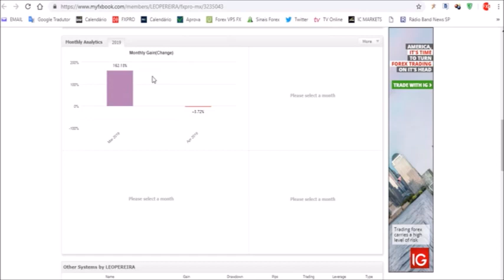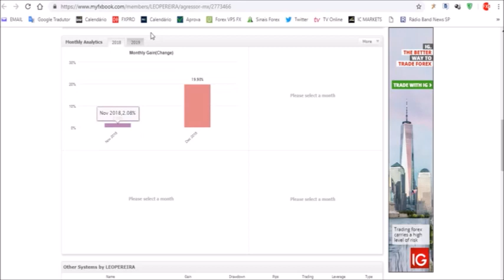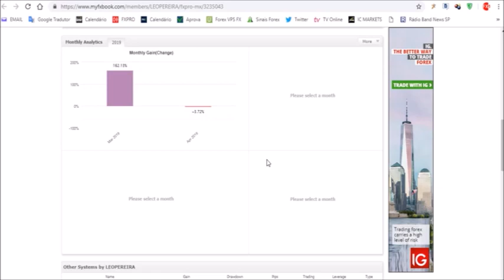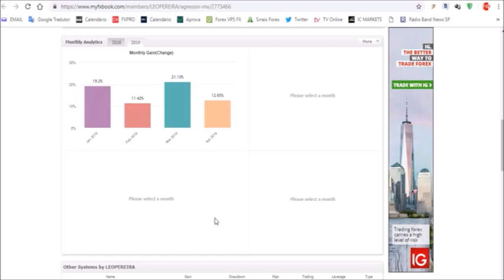162% DE LUCRO NO MÊS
tags ignore:
forex
forex trader
forex brasil
forex factory
forex corretora
forex unick
forex como funciona
forex social
forextime
forexyard
fx trading
commodity
trader
day trade
exchange rate
trading
future
currency converter
metatrader
metatrader
metatrader 5
currency
mercado forex
forex trading
meta trader
day trader
forex factory
cfd,PHRASE
currency exchange
traders
fx trader
alpari
fx pro
day trading
swing trading
currencies
forex signals
no deposit bonus forex
trading system
forex bonus
fxcm
foreign exchange
forex peace army
fx online
trade market
trader forex
metastock
fx forex
forex trading tips
insta forex
dailyfx
currency exchange rates
fx training
eur usd forex
stock trading
lite forex
technical analysis
forex market hours
forex calendar
currency rate
fx rates
day trading courses
online trading
forex indicators
forex exchange
scalping forex
forex news
pips forex
management accounting
currency calculator
forex robot
expert advisor
forex brokers
paper trading
forexlive
forex pdf
forex club
trader money
forex day trading
forex game
fx news
forex demo
trading online
best forex broker
commodity trading
gold trader
forex market
fibonacci trading
iforex
fx signals
forex tester
forex advisor
o que e forex trading
ea forex
cfd trading
investing forex
fibonacci forex
ecn forex
trading platform
trading signals
trading software
currency trading
trading account
trading strategies
forex simulator
forex strategy
fx market
forex calculator
fx street
expert advisor forex
mt4 forex
hedging forex
forest trade
cfd forex
forex pro
trading courses
futures trading
day trading strategies
forex charts
forex online
forum forex
spread trading
foreign currency
what is forex
forex bank
easy forex
foreign exchange market
best forex indicators
online day trading
forex ebook
swing trading forex
share trading
best forex signals
online broker
intraday trading
online forex trading
forex forum
gold forex
forex metatrader
free forex
forex bot
go forex
fx broker
forex trading strategies
automated trading
forex ea
forex strategies
forex trading system
forex books
best forex robot
forex tips
best forex strategies
currency market
forex rate
global forex
forex blog
foreign currency exchange
trend trading
forex course
forex wiki
what is leverage in forex
forex investing
fx exchange
expert advisors
best forex traders
forex mentor
forex valuta
forex analysis
foreks
forex options
ukforex
forex software
fx options
best forex
forex tutorial
forex contest
forex trend
forex money
fx currency
forexdirectory
forex historical data
brokers forex
action forex
forex alerts
forex profit
forex arbitrage
forex download
treding forex
ava forex
forex forex
forex sites
in forex
fx trading forex
forex euro
forex trading software
forex usd
forex internetbank
forex strategie
valuta forex
valuta trading
forex dollar
forex indonesia
forex handel
forex malaysia
canadian forex
top forex
forex training
forex trading for beginners
belajar forex
online trading platforms
forex uk
forex account
forex forecast
forex currency
forex trading simulator
forex australia
forex reviews
forex trading reviews
learn forex
online forex
forex capital
stock trading strategies
curso forex
forex gratis
corretora forex
leo pereira
forex futures
forex trading charts
fx cm
forex video
forex data
currency trading basics
forex guide
forex jobs
what is fx trading
forex website
forex metal
what is currency trading
bforex trading
futures trading software
acm forex
forex fund
corretora fbs
corretora xm